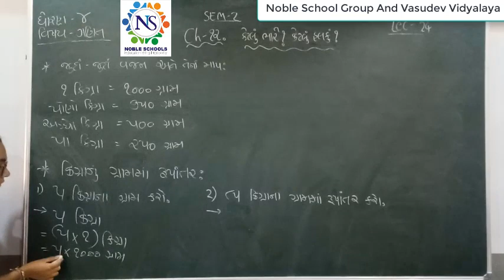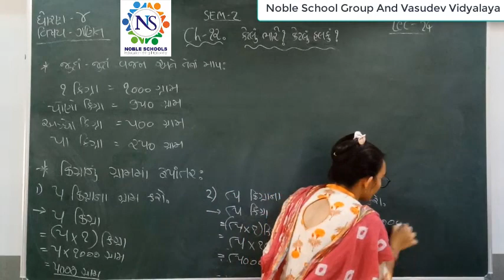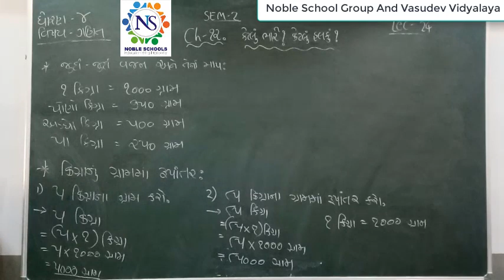Standard - 4 Mathematics Semester - 2 Lecture - 24 by Nidhimadam